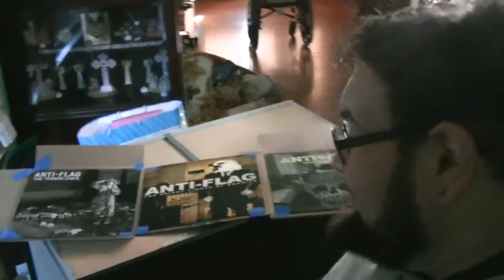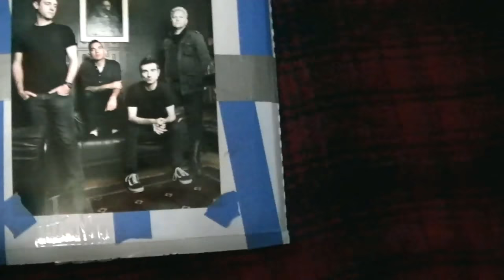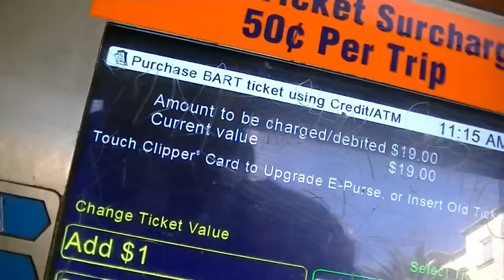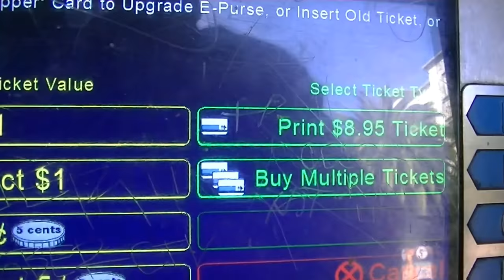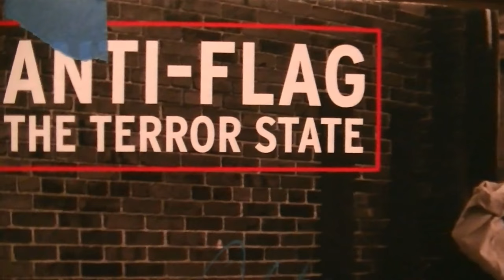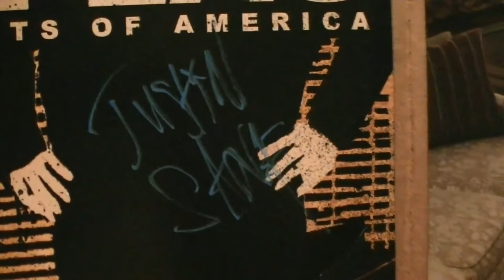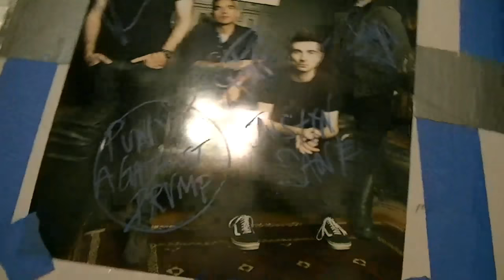Justin Sane, what'cha gotta say?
Just out and about trying to get some more ink done, this by Punx Rock band ANTI-FLAG